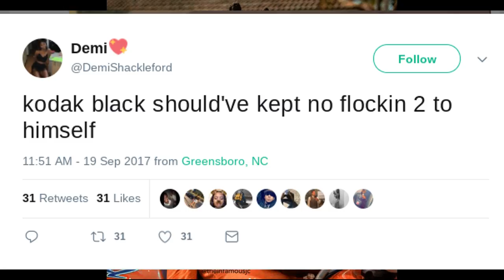Kodak Black & Cardi B Fans GOES CRAZY Over NO FLOCKIN 2!! They Don't Know HOW TO FEEL